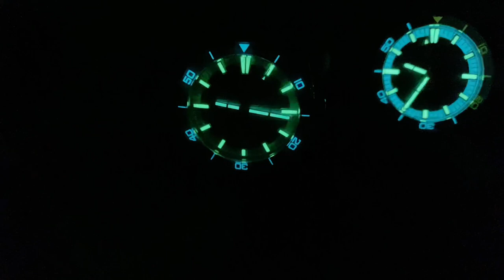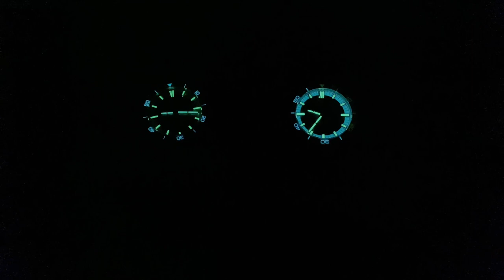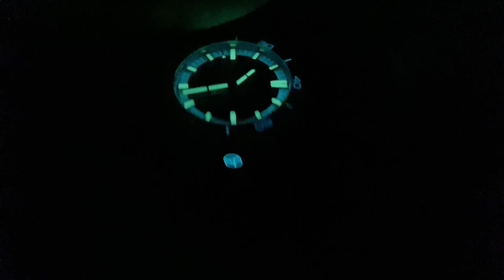Eine gute Uhr wird noch besser - Aquasport 2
Ich war ja schon von der Aquasport 1 sehr angetan (und hatte sie mir bestellt), und mit der Aquasport 2 ist es Circula gelungen, diese gute Uhr noch etwas besser zumachen, ohne den Preis anzuheben.

- 1x im Monat Livestream nur für Club Mitglieder

►► Amazon Links ◄◄

*** Uhrenzubehör:
► Federstegbesteck mit 4 Einsätzen von Bergeon